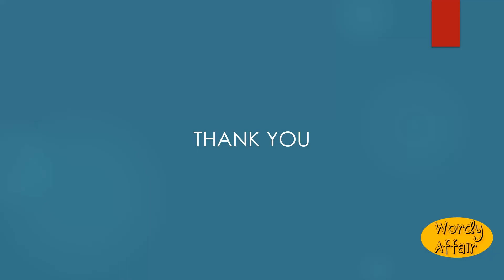Verruciform Meaning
Shaped like a wart or warts.

In this video, you will learn "Verruciform" Meaning and pronunciation in English.

Wordy Affair